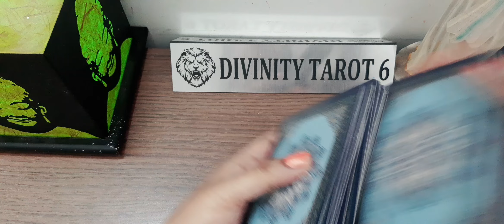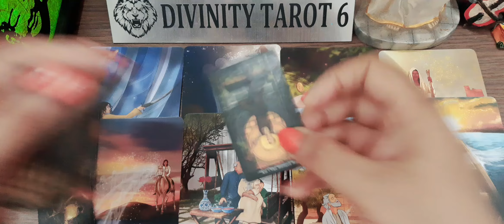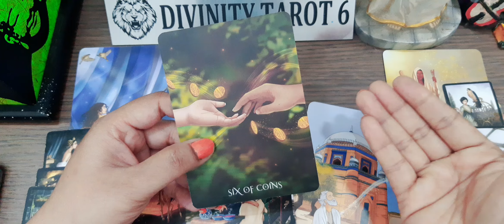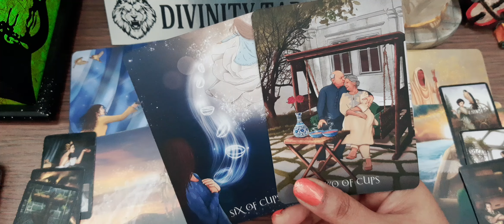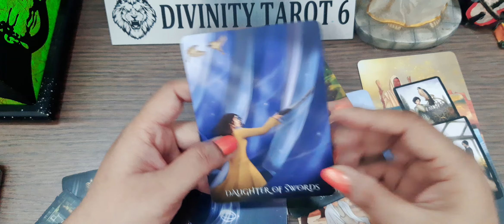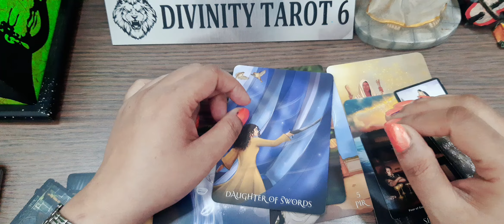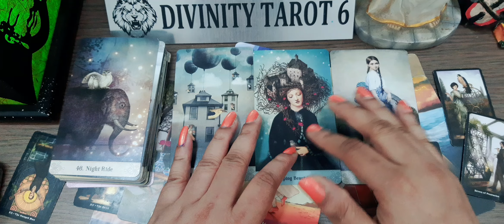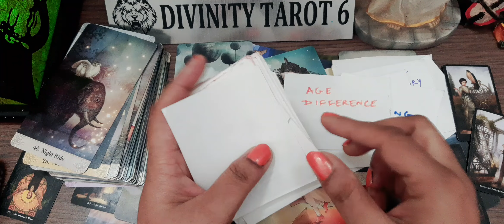सब कुछ ब्यान किया गया है बारिकी से*NEXT 7 DAYS TIMELESS#next7days